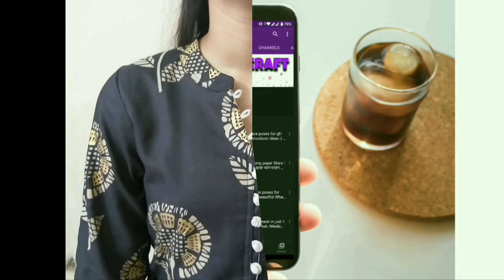শো-বোতাম দিয়ে কামিজের গলা ডিজাইন ২০২২ || Neck Designs with buttons 2022 || Latest Gale ke Designs